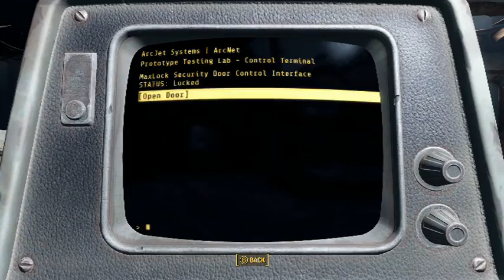BLsC DrumStick Live Stream